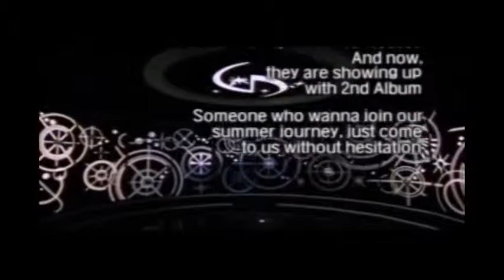Un - Wave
Wish i can turn back time..^^~